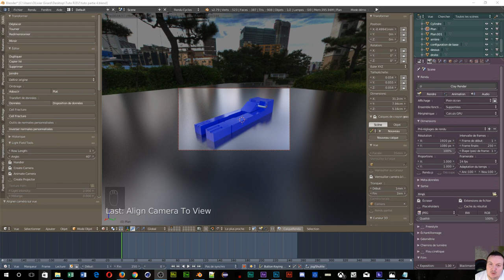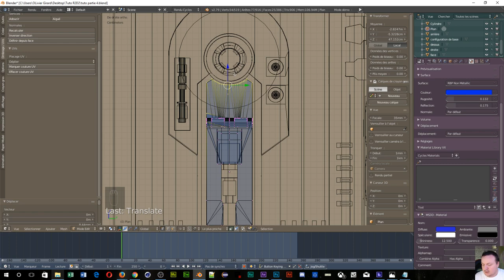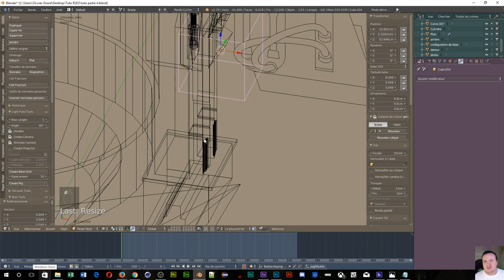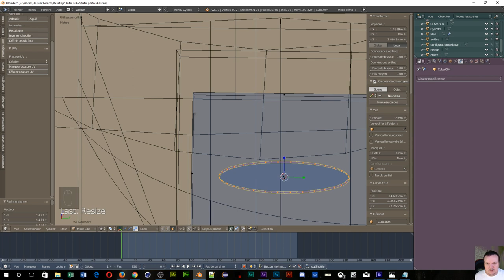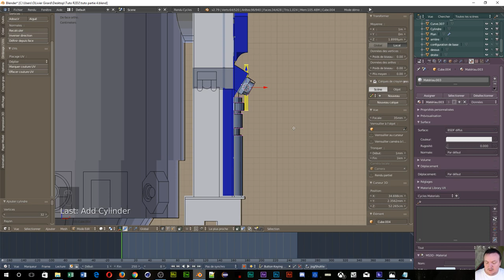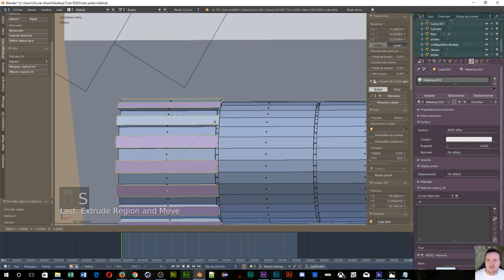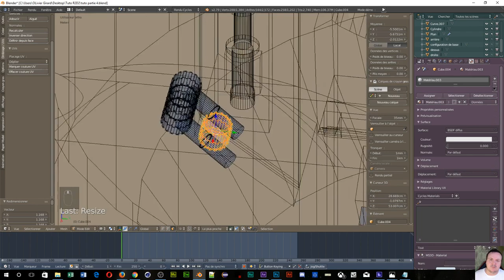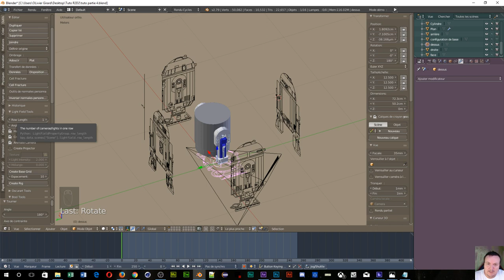Tuto Comment modéliser en 3D sous Blender R2 D2 Partie 7